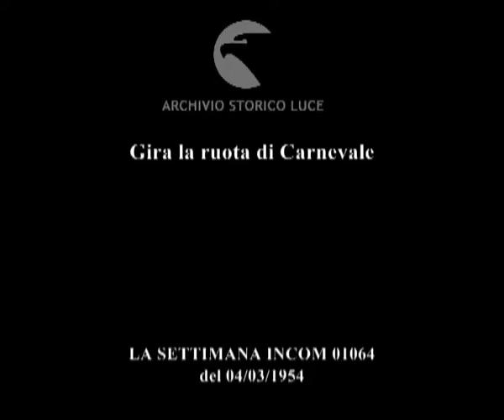Gira la ruota di Carnevale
Descrizione sequenze:uomini e donne in costumi del '400 sfilano per le strade del paese di Verres ; rievocazione storica di un assalto al castello di Verres ; A Ronciglione sfilano maschere e carri allegorici con personaggi di cartapesta ; a Capri corteo di coppie e festa danzante la sera in piazzetta: i personaggi rievocano il cinema, viene ricordata anche la Incom ; a Termini Imerese sfilano pupazzi in cartapesta, un gruppo di questi pupazzi simula un'operazione chirurgica ; macchina da presa della Incom che riprende la sfilata di Acireale: partecipa al Carnevale per le strade del paese il corpo dei Vigili del fuoco ; passaggio del pupazzo raffigurante Re Carnevale ; poi passa un carro con gabbia piena di carcerati ;